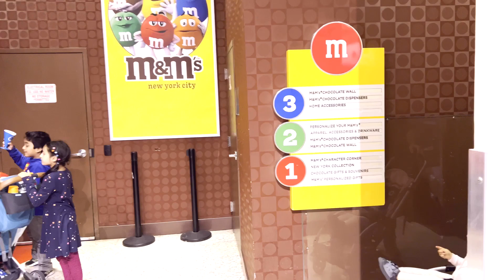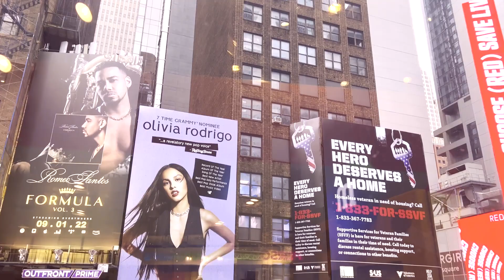🤩🍬AMAZING VLOG. M&M'S WORLD,NYC //دنيا كندا. ڤلوغ من عالم الطاقة و الأدرينالين، نيويورك😉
ڤلوغ رائع😉 من عالم الطاقة و الأدرينالين، بمدينة نيويورك

▶︎  LET'S BE  DOUNIA CANADA FAMILY 💕
▶︎  LET'S BE  DOUNIA CANADA FRIENDS 💕